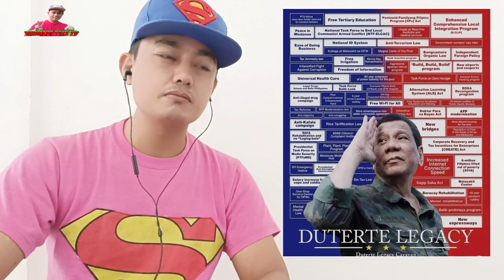TRILLIANES boy kanin BUMANAT NANAMAN KAY PANGULONG DUTERTE